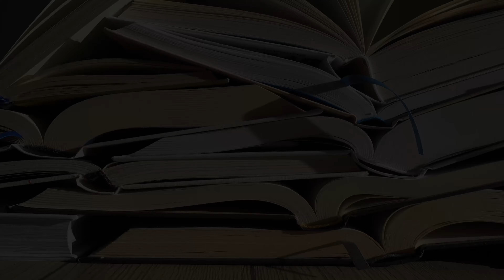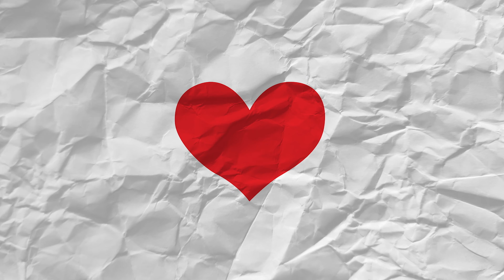Hymn o miłości